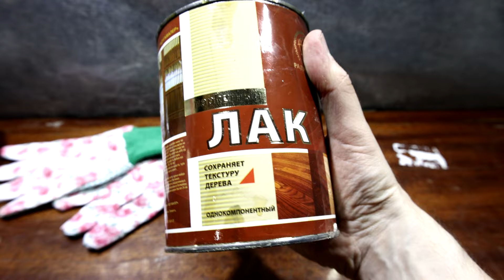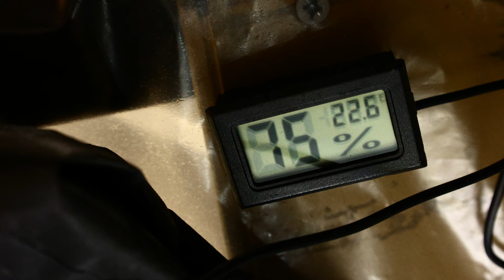Безголовая гитара с алиэкспресс | Часть 7. Эпизод 1. Профиль грифа, покраска, лак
Поддержать на создание контента можно по ссылке.